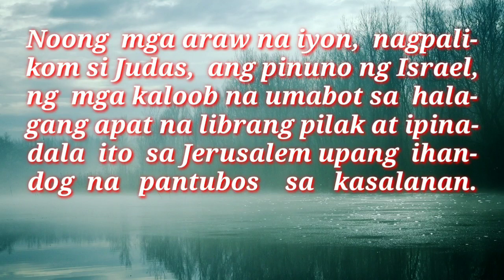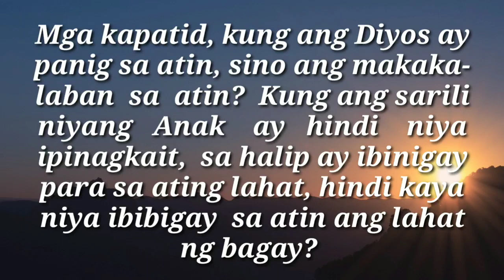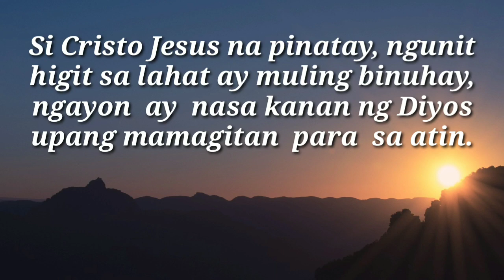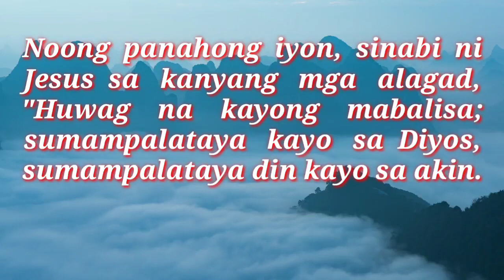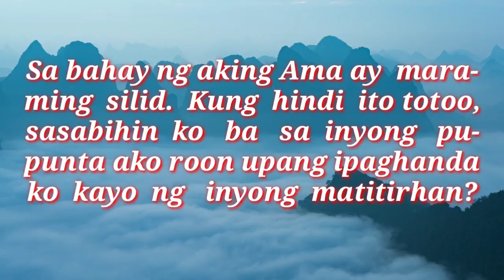ANG MABUTING BALITA NG PANGINOON | NOV. 2, 2021 | DAILY GOSPEL | ANG SALITA NG DIYOS | FSMJ CHANNEL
DAILY GOSPEL READING | NOV. 2, 2021 | TUESDAY

GOSPEL: Juan 14: 1-6

Ang Mabuting Balita ng Panginoon ayon kay San Juan

Noong panahong iyon, sinabi ni Jesus sa kanyang mga alagad, "Huwag na kayong mabalisa; sumampalataya kayo sa Diyos, sumampalataya din kayo sa akin. Sa bahay ng aking Ama ay maraming silid. Kung hindi ito totoo, sasabihin ko ba sa inyong  pupunta ako roon upang ipaghanda ko kayo ng inyong matitirhan?

At kapag naipaghanda ko na kayo ng matitirhan, ako'y babalik at isasama ko kayo upang kayo'y makapiling ko kung saan ako naroroon. At alam na ninyo ang daan papunta sa pupuntahan ko."

Sinabi sa kanya ni Tomas, "Panginoon hindi po namin alam kung saan kayo pupunta, paano naming malalaman ang daan?"

Sumagot si Jesus, "Ako ang daan, ang katotohanan, at ang buhay. Walang makakapunta sa Ama kundi sa pamamagitan ko."

Pinupuri ka namin, Panginoong Jesu-Cristo.